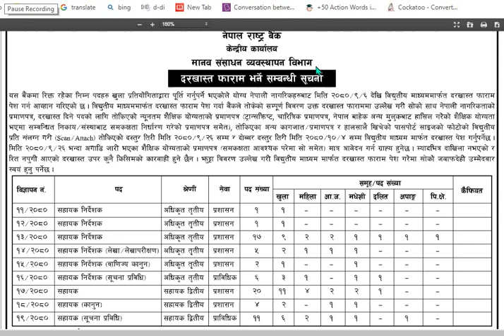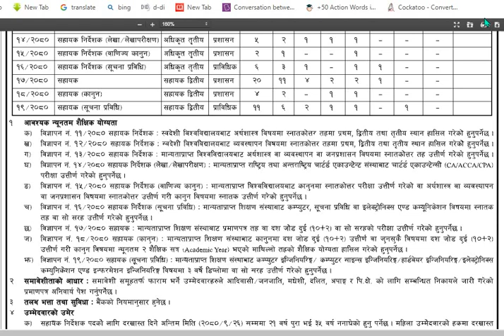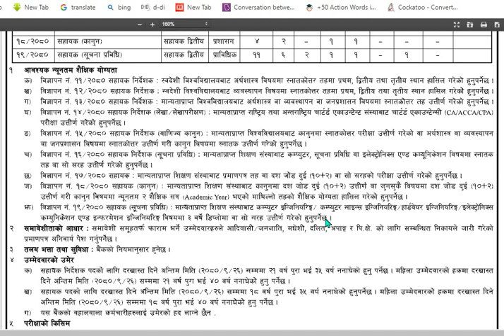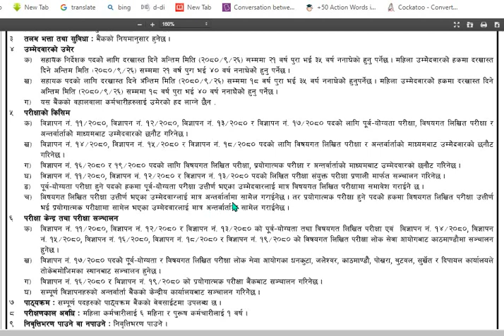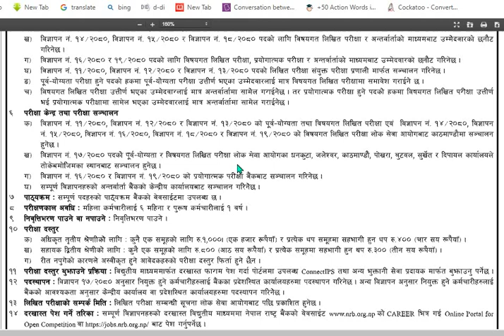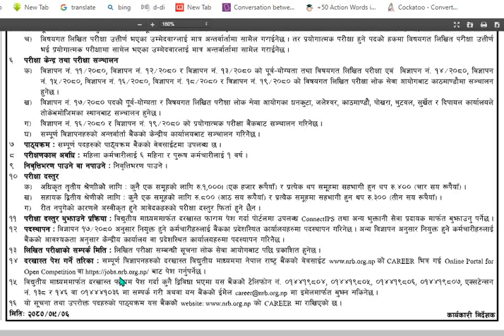सामाजिक सुरक्षा कोषले माग्यो कर्मचारी SSF New Recruitment SSF Vacancy 2023 सम्पुर्ण जानकारी